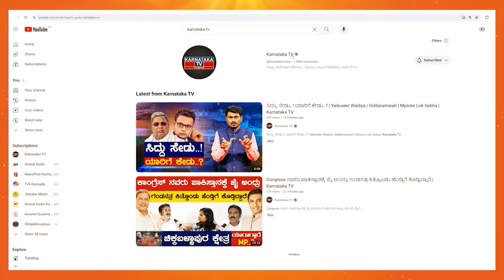Revanna , ಕುಮಾರಣ್ಣ ನೋಡಿ ವೋಟ್ | Prajwal Revanna vs Shreyas Patel | Hassan Lok Sabha | Karnataka TV